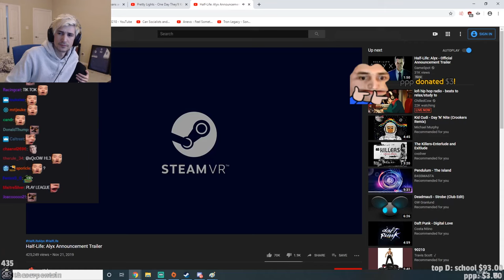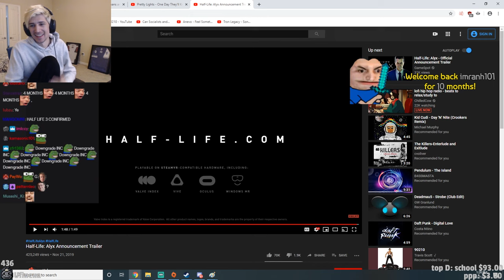xQc Reacts To Half-Life: Alyx Announcement Trailer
xqc reacts to new valve index virtual reality vr game Half-Life: Alyx Announcement Trailer.
Return to Half-Life in VR, March 2020.